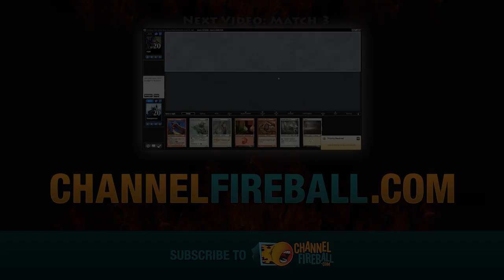Channel Neal - Time Spiral/Time Spiral/Planar Chaos Draft (Match 2)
Neal heads into the truest flashback draft format there ever was: TSP-TSP-PLC.